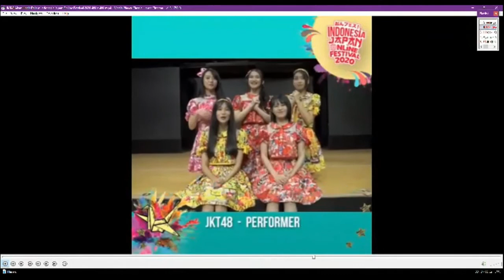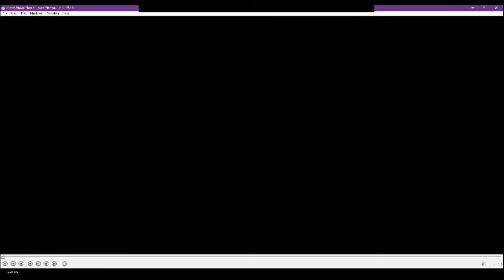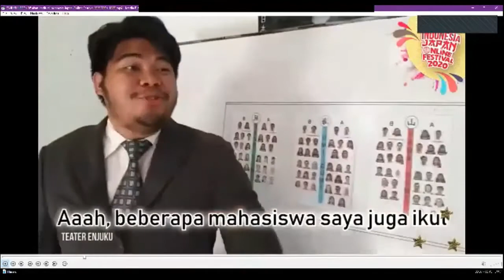JCC Conversation Room Special Special Interview Executive Committee Member 23 September 2020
Bagi teman-teman yang ketinggalan Conversation Room Special kemarin, silakan nonton hasil acaranya lewat link di bawah ini ya! Banyak sekali cerita seru yang dibagikan oleh para bintang tamu kali ini! Silakan share juga ke teman-teman lainnya ya!!

Teman-teman mau mulai kelas online Bahasa Jepang, Inggris dan Indonesia juga?
Segera hubungi:
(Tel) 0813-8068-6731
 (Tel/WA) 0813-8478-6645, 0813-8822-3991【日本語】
Ayo belajar dari rumah bersama J.O.L (JCC Online Lesson) !